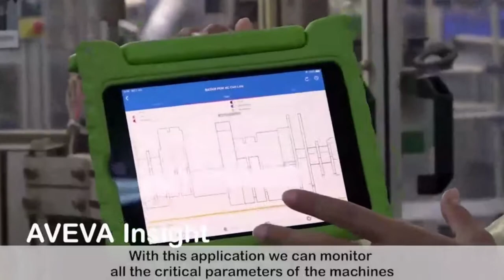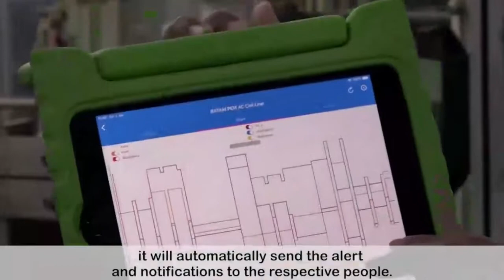How Aveva Insights is Used in Schneider Electric's Batam Factory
Learn how Aveva Insights software is used to monitor machine operating parameters and send alerts if operating parameters are not within set levels. Also see how machines are retrofitted for IIoT with plug-and-play sensors and edge computing technology.

How CPG companies and manufacturers in other industries are increasingly using robotics to improve operations.

Are you an automation professional working in discrete, batch, or process manufacturing that wants to stay ahead?

ABOUT AUTOMATION WORLD MAGAZINE

Renown for editorial excellence, Automation World covers the entire spectrum of industrial automation technologies, software and devices. AW reports on developments in discrete manufacturing, batch/hybrid processing and continuous process operations.